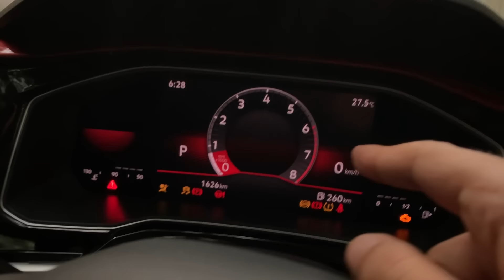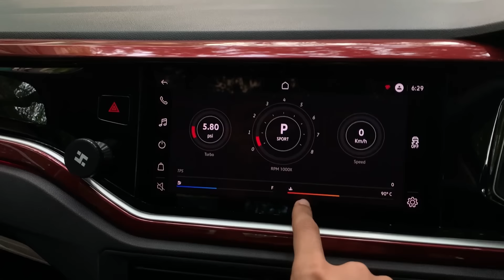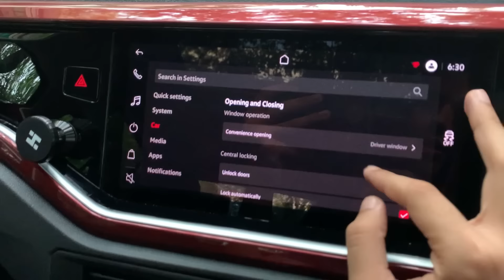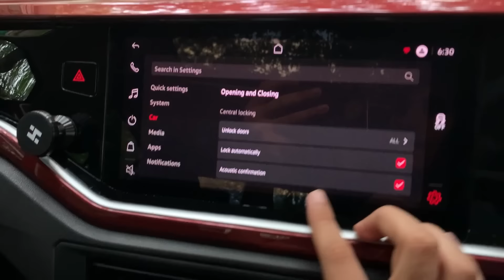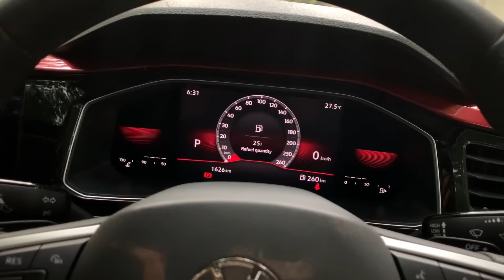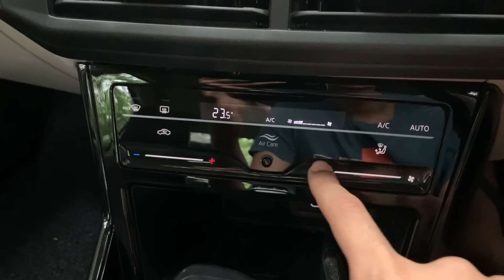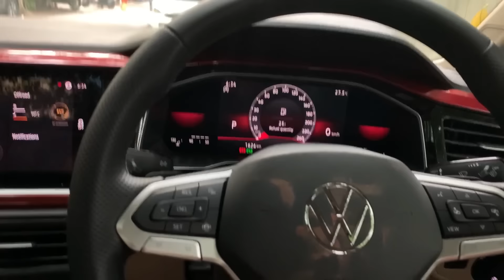UNLOCKING 13 New FEATURES on my Volkswagen Virtus ! Read description for more !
Disabled 80 Kmph Speed alarm.

Disabled 120 kmph speed alarm.

Enabled Volume to Refuel.

Enabled Steering Angle display on Virtual Cockpit.

Improved Torque Vectoring with XDS.

Improved Steering feel and Throttle Response with Dynamic mode.

Start Stop Button Pulsation Enabled

Driver Side Window Up/ down with the Remote
Key.

Enabled Lock/Unlock Confirmation sounds .

Enabled Rear Daytime Running Lights .

Enabled AC fan Display in Auto Mode Enabled Performance Displays on Infotainment.

Enabled Off road displays on Infotainment.